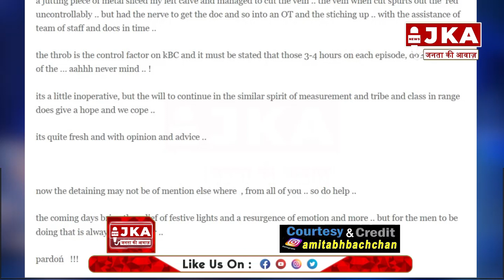Amitabh Bachchan की कटी नस ! KBC के सेट पर बड़ा हादसा | Janta Ki Awaz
'जनता की आवाज़' यूट्यूब चैनल पर आपका स्वागत है। यहां आपको लेटेस्ट न्यूज़, पॉलिटिकल हलचल, मनोरंजन की दुनिया, खेल-खिलाड़ी, फिल्मी अपडेट, टीवी की चकाचौंध, चुनावी चकल्लस और तमाम खास ख़बरों पर माथापच्ची के साथ-साथ सोशल मीडिया की हर वायरल ख़बर देखने को मिलेंगी। हमारी कोशिश आपकी उम्मीदों पर खरा उतरने की है, भरोसा बनाए रखिए।

Welcome to Janta Ki Awaz YouTube Channel... Here you will watch latest News, Political Updates, Entertainment World, Sports-Players & Every Viral News of Social Media... We try our best to live up to your trust... Stay tuned for all the trending in Hindi.

 At last our YouTube channel offers latest news videos on Politics, Business, Cricket, Bollywood, Lifestyle, Auto, Technology, Travel, Entertainment and a lot more.